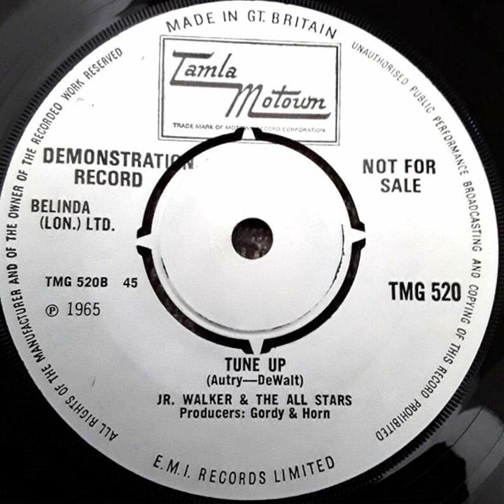Jr. Walker & The All Stars - Tune Up - UK Tamla Motown Records Demo released 1965